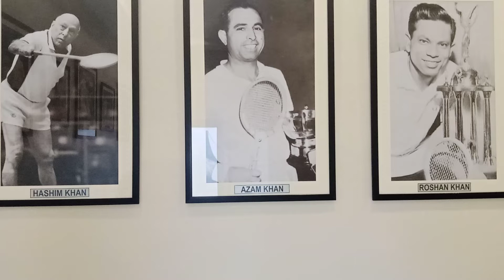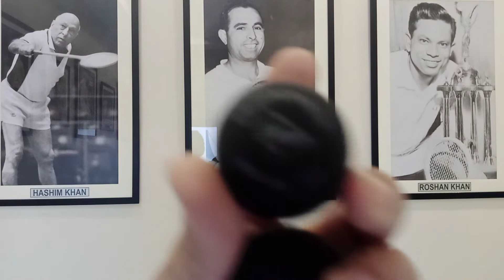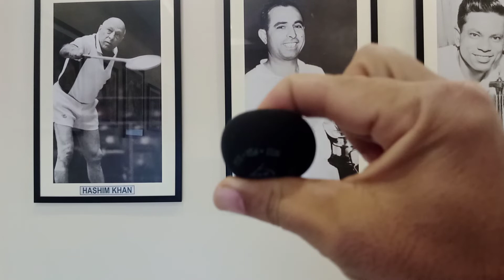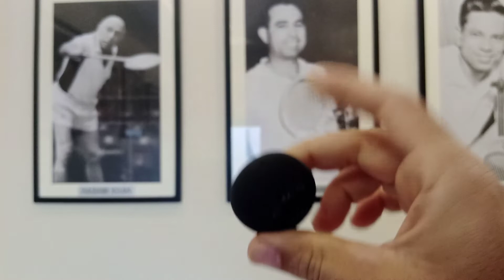How to Check a Squash Ball is Good or Dead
Title:How to Check a Squash Ball is Good or Dead
How to choose the right squash ball
How to Check Squash Ball
How To Check Squash Perfect Ball
How To check a Squash Dead Ball
how to check a squash ball video in urdu
how to check a squash ball pressure tutorial in urdu

Pakistan Squash Federation®
Pakistan Professional Squash Association  ® ASF ®